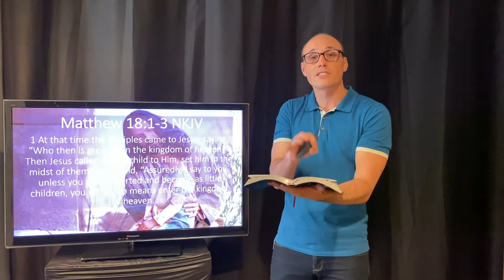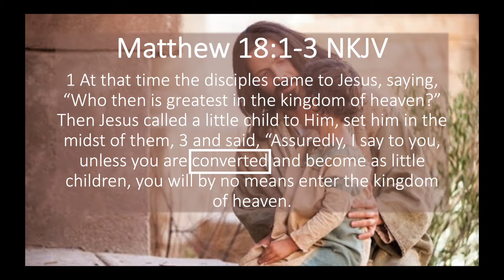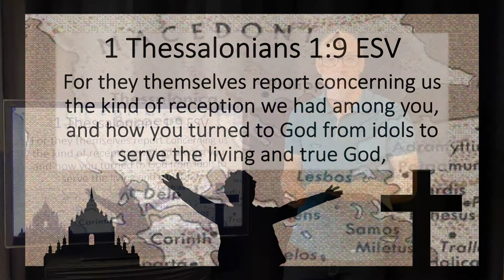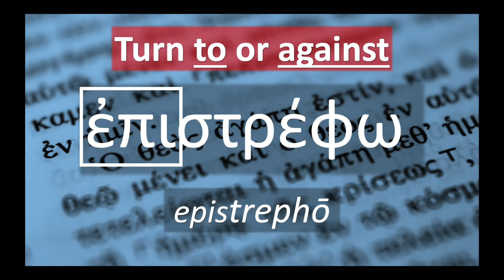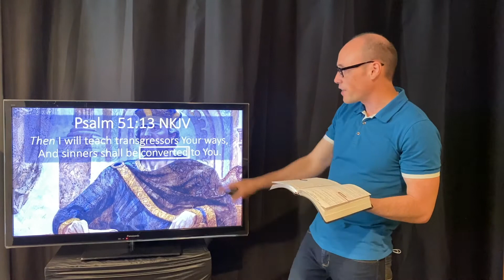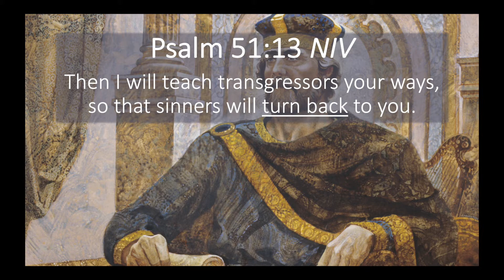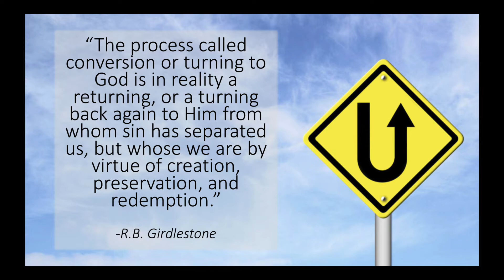Open Word-Converted 05-27-2021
Converted
Matthew 18:3